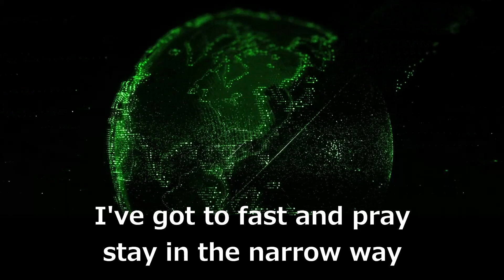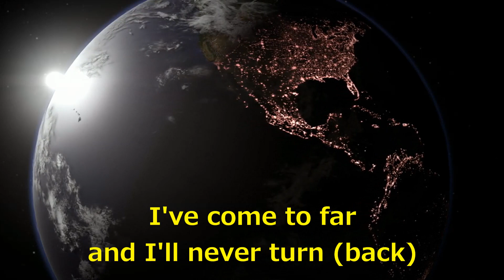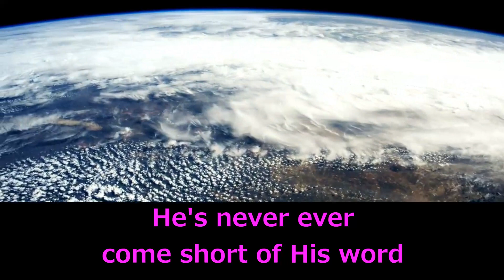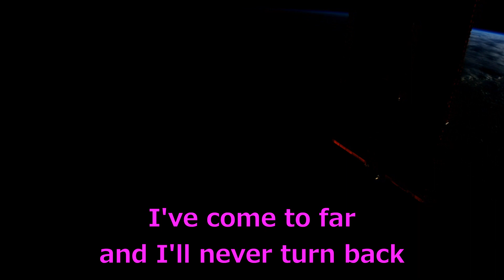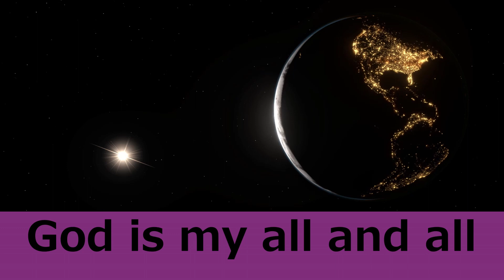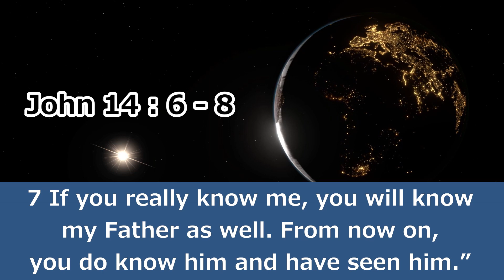God Is {LIVE} by Melvin Crispell w/Lyrics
2024 Grammy Nominated for Best Gospel Song. Melvin Crispell III with lyrics and Bible scriptures.
Please Comment with any songs you would like us to make with lyrics.
Lyrics in the video are for education purposes, so you can know the words and sing along.